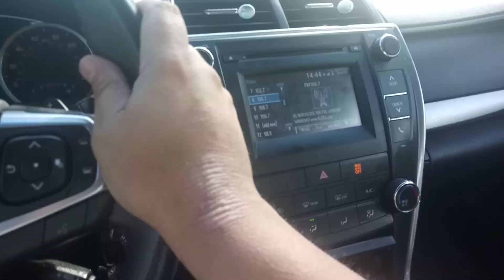Grrrrrrrrrrr! Sorry Guys. Tomorrow morning im getting the book.